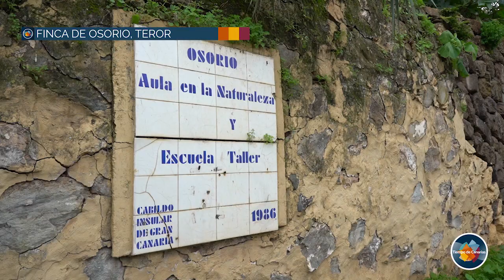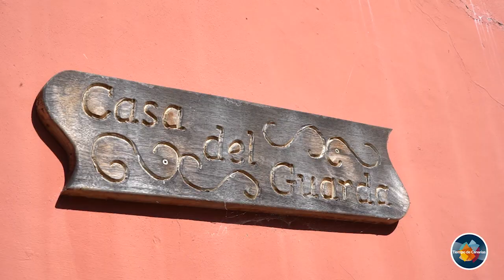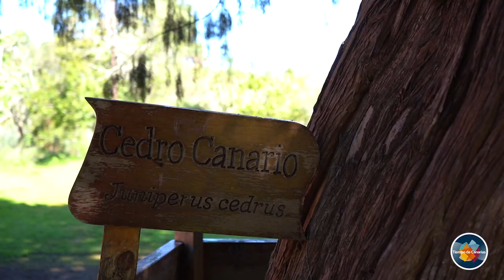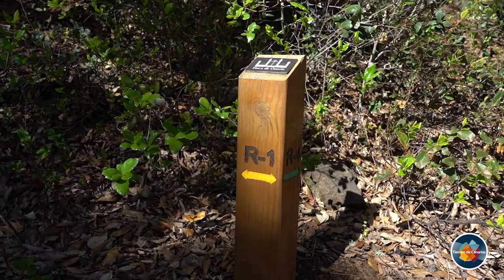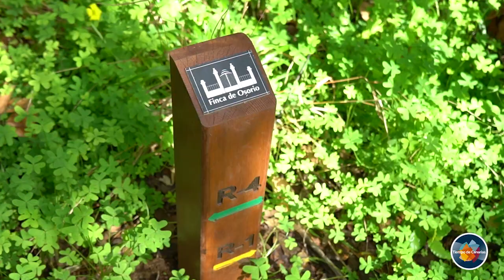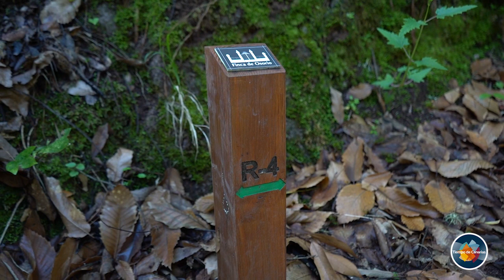La Finca de Osorio y el embrujo de sus árboles singulares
Esta finca es un entorno singular en la Isla de Gran Canaria. A las faldas del pico de Osorio -el más alto del norte de la Isla-, este encantador espacio hace de barrera al mar de nubes creando un microclima idóneo para que las diferentes especies de árboles mantengan su firmeza. Esta finca de estilo romántico, que embruja a todo aquel que la pisa, te envuelve a través de sus emocionantes senderos que cumplen a la perfección la función de alimentar el alma. Todos los caminos te llevan a la perdición y evocan la duda de hacia donde van. Esa es su esencia. En este maravilloso espacio se pueden contemplar plantas y árboles de todo el mundo, que componen un bosque con tintes encantados, y donde nos paramos a analizar a tres de los árboles más singulares de Gran Canaria.